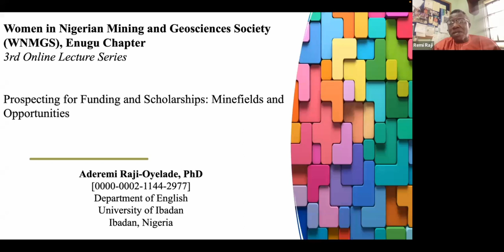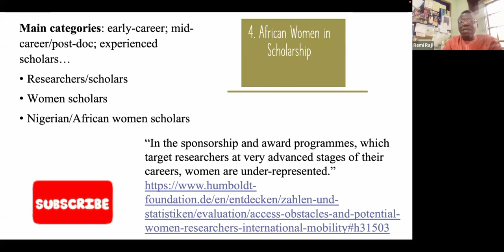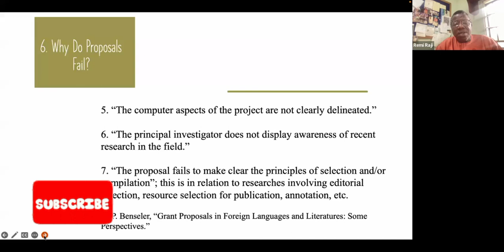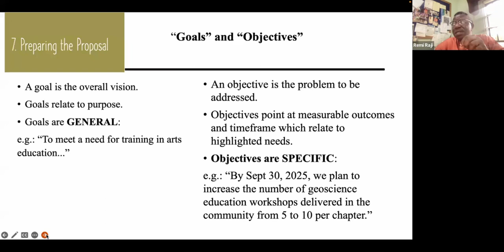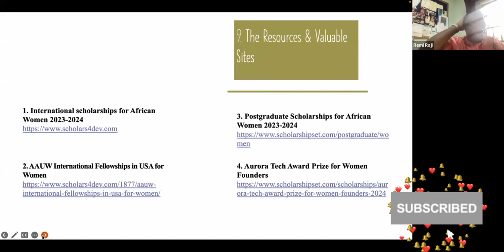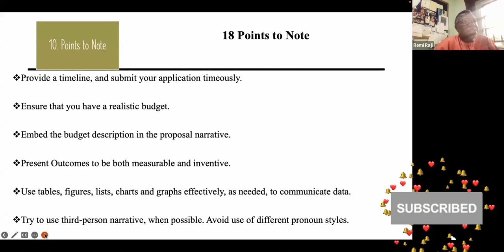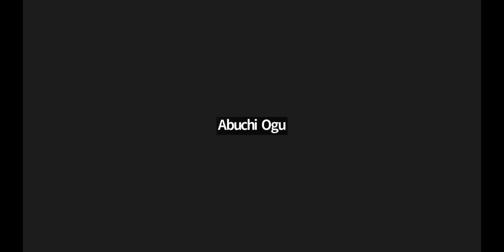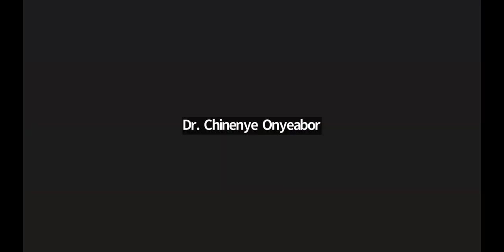Funding and Scholarships: Minefields & Opportunities (a must watch!)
This is what you need right now as a scholar. What differentiate's one scholar from another is the information one has and utilizes that another does not have. Women in Nigerian Mining and Geoscience Society lecture series has Prof. Raji-Oyelade as the guest lecturer. Watch to the end.